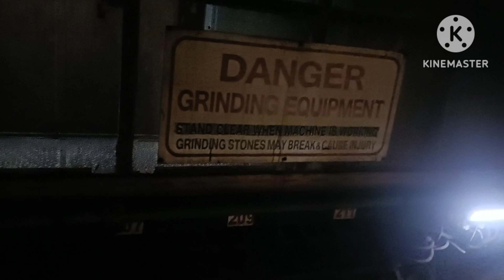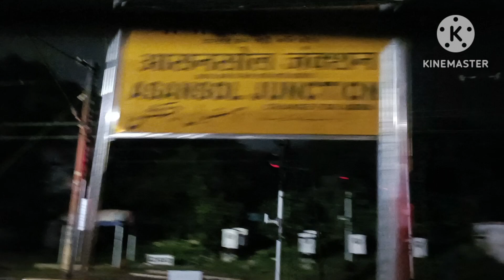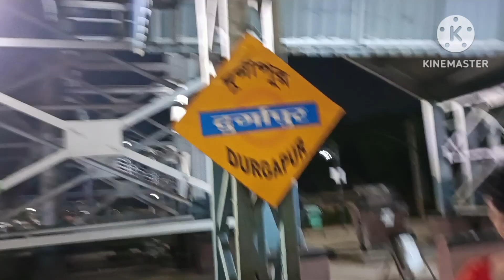🚆 Travel Vlog part - 2 || watch till end and follow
Watch part -1 here 👇 click on the link 🔗